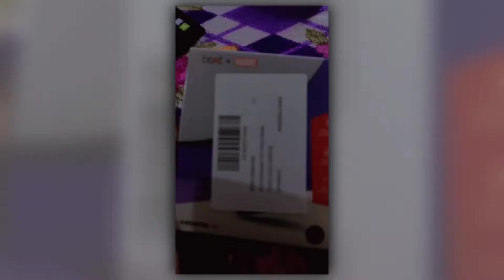Unboxing #6 - Boat Airdopes 131 🔥 | Best Airdopes Under 1000? | Amazon Best Gadgets | Gursewak Mattu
➤ 𝗖𝗢𝗡𝗡𝗘𝗖𝗧
➤ 𝐋𝐞𝐚𝐫𝐧 𝐌𝐨𝐫𝐞 -
𝐔𝐍𝐁𝐎𝐗𝐈𝐍𝐆 😁😜 -
➤ 𝗠𝗨𝗦𝗜𝗖 𝗖𝗥𝗘𝗗𝗜𝗧𝗦

➤ 𝗢𝗧𝗛𝗘𝗥 𝗜𝗠𝗣𝗢𝗥𝗧𝗔𝗡𝗧 𝗟𝗜𝗡𝗞𝗦
➤ 𝐒𝐞𝐚𝐫𝐜𝐡 𝐐𝐮𝐞𝐫𝐲: 𝐈𝐠𝐧𝐨𝐫𝐞 𝐓𝐡𝐢𝐬
1. boat airdrops 131 reviews
2. boat airdrops 131 Tamil
3. boat airdrops 131 unboxings
4. boat airdopes 131 malayalam
5. boat airdrops 131 Telugu
6. boat airdrops 131 how to use
7. boat airdrops 131 marvel edition
8. boat airdrops 131 avengers edition
9. boat airdrops 131 apps
10. boat airdrops 131 and 141
11. boat airdrops 131 all colors
12. boat airdrops 131 ad
13. boat airdrops 131 black panther
14. boat airdrops 131 Bluetooth headset
15. boat airdrops 131 battery test
16. boat airdrops 131 bass test